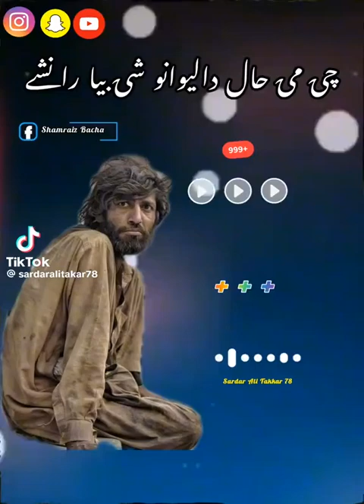che me haal da lewano she bia Ranashe. pashto song#pashtoghazal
Che me haal da lewano she bia Ra nashe// che me wena pa salgo she bia Ra nashe/pashtosadsong pashto best song tiktokviralsong bestghazal pleaseviral pashtoghazal #